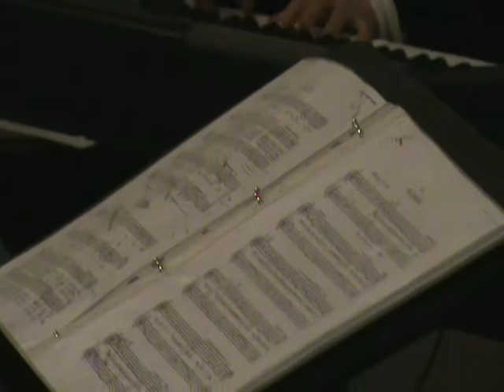Českolipský Evergreen diriguje Václav Filip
Směs nejen vánočních písní od kostela u řeky Ploučnice v České Lípě.